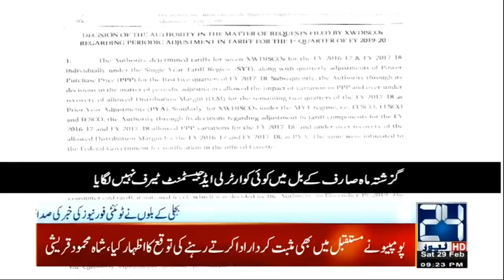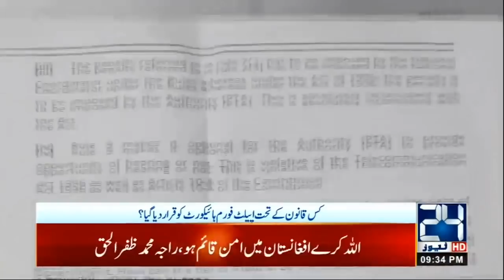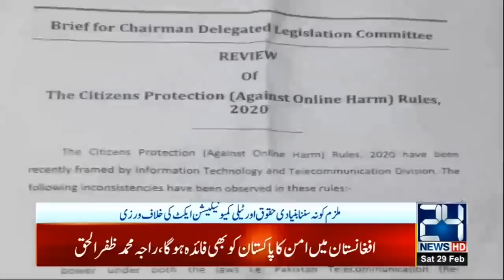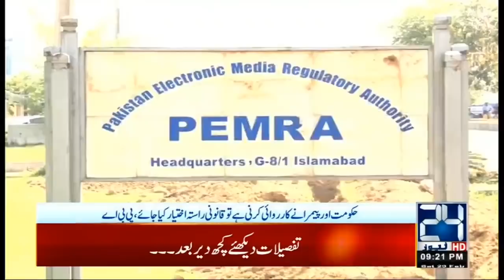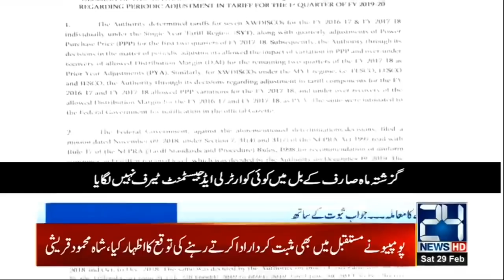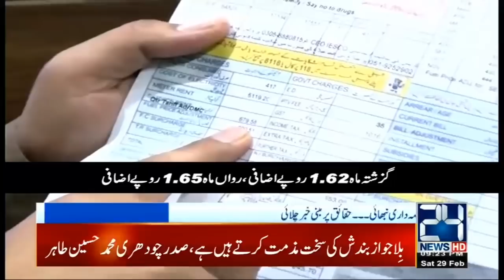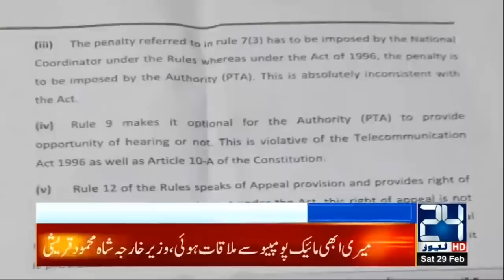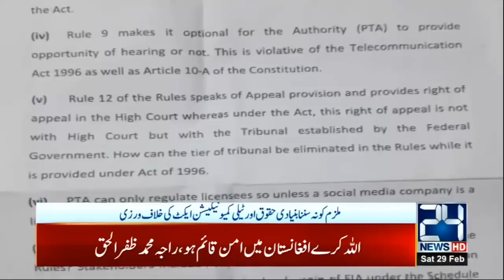9pm News Bulletin | 29 Feb 2020 | 24 News HD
9pm News Bulletin | 29 Feb 2020 | 24 News HD

24 News HD is one of the leading news channels of Pakistan bringing you the latest current affairs from Pakistan and around the world.  Live National Assembly and Senate Session.